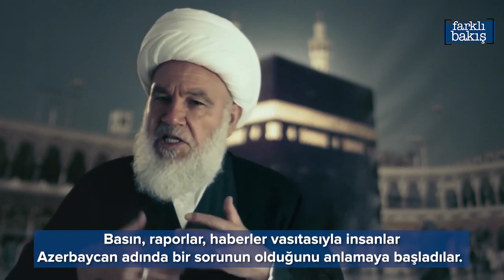Tufeyli’nin İşgalci Ermenistan’a ve İran’ın Ermenistan’a verdiği desteğe ilişkin sözleri